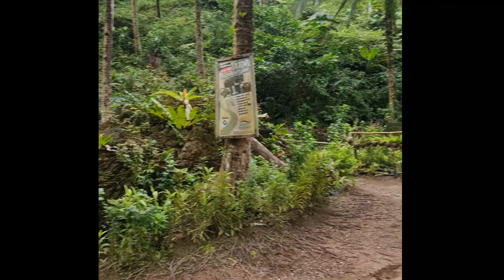ABUNGAN FALLS | Dingalan Aurora | Fambam Batallion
On our way to enjoy the beauty of nature. Going to Abungan Falls by ATV ride with the Fambam!!!